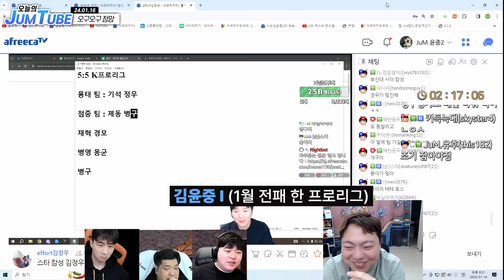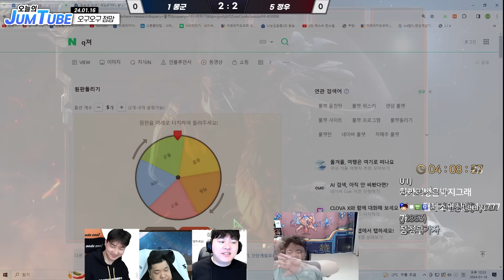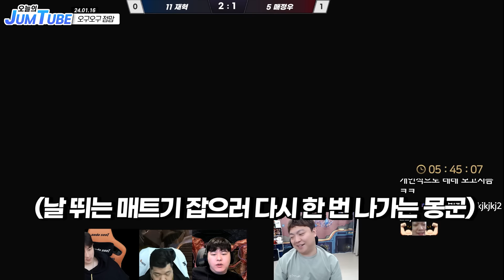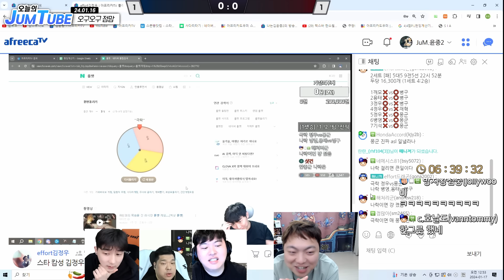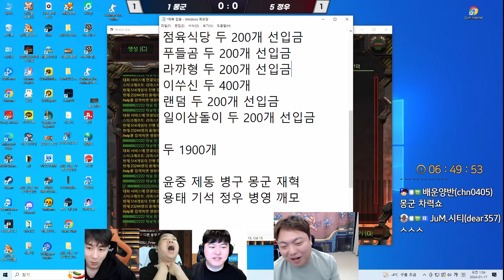박수 갈채를 보내는 점맘 명예회원✨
OUTRO